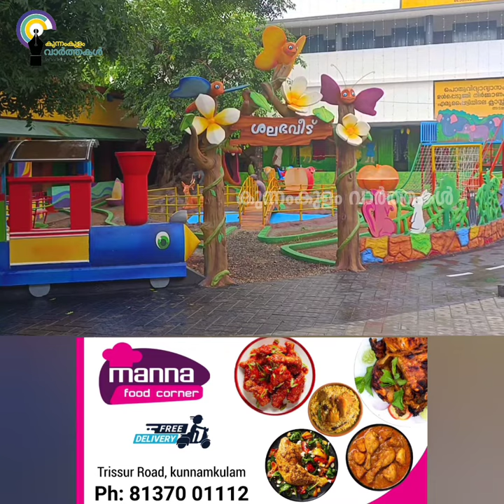എരുമപ്പെട്ടി എൽ.പി.സ്കൂളിൽ പുതിയതായി നിർമ്മിച്ച കെട്ടിടത്തിൻ്റേയും ശലഭ വീടിൻ്റെയും ഉദ്ഘാടനം